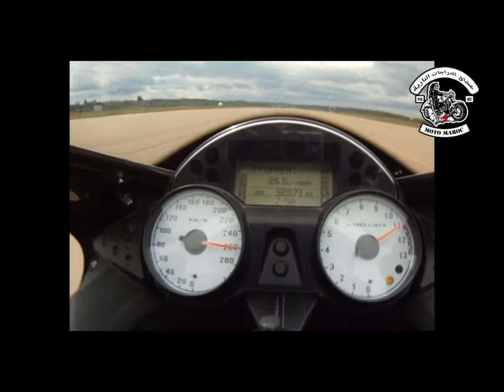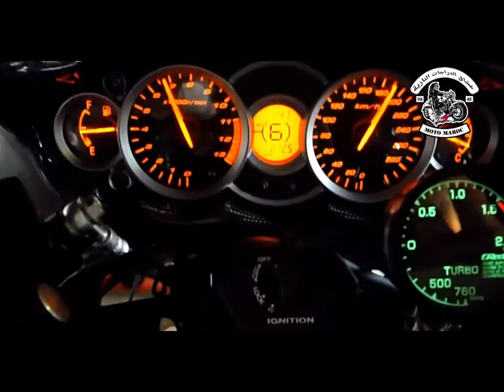5اسرع دراجة نارية في العالم .Top 5 Fastest Bikes In The World 2024